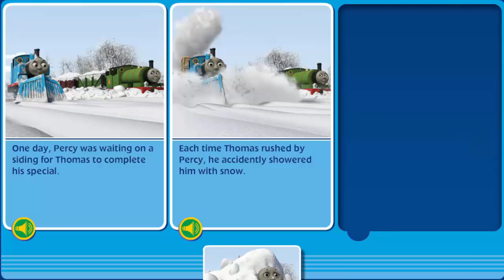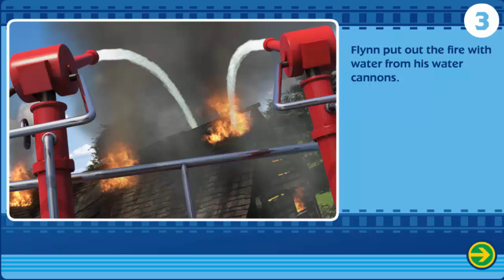Thomas and Friends Many Moods Video Gameplay HD - Thomas the Train Story for Kids